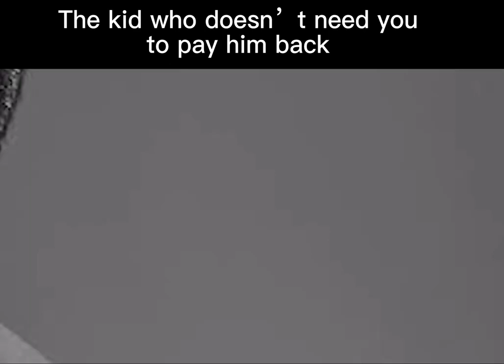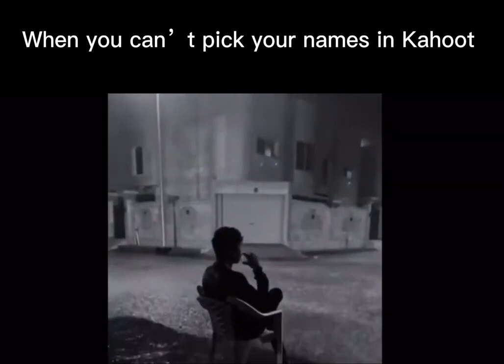School Slander 1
like if you want part 2